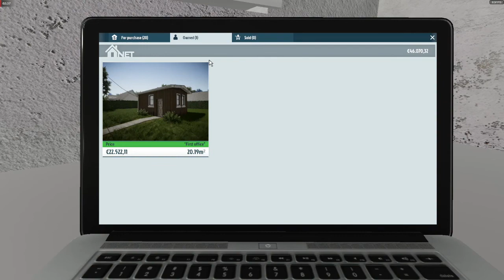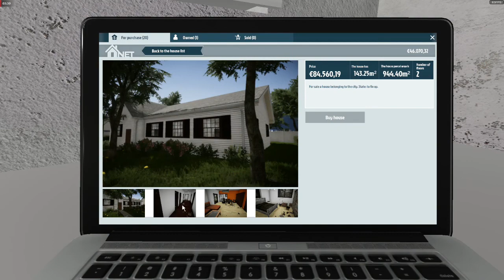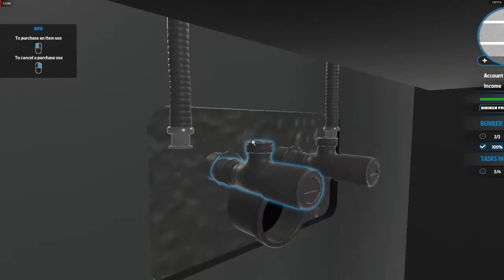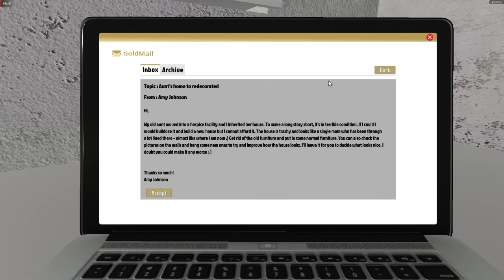NAPOKON NOVI UPDATE - House Flipper - Part 4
Hvala što ste gledali, ostavite sub i lajk!